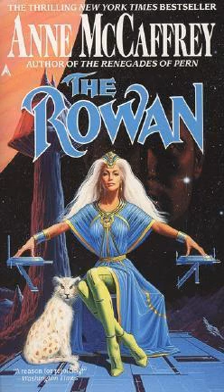The Rowan (The Tower and the Hive, #1) Ambience Soundscape | Reading Music